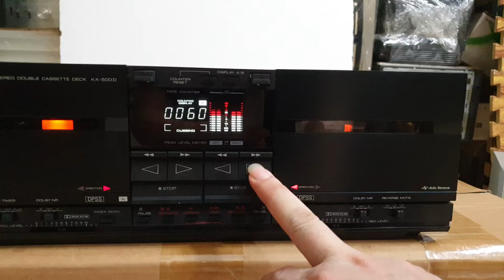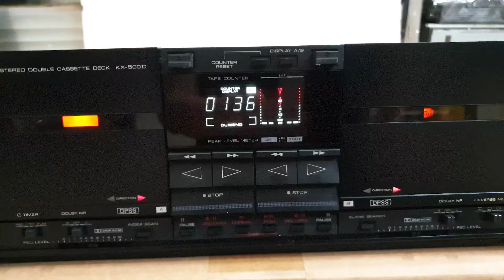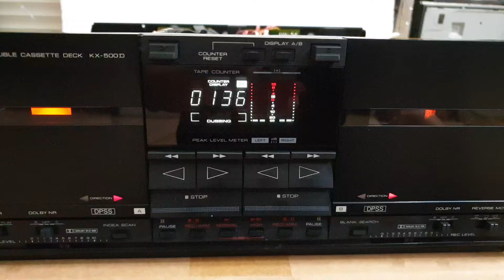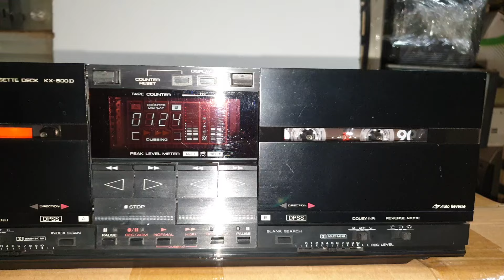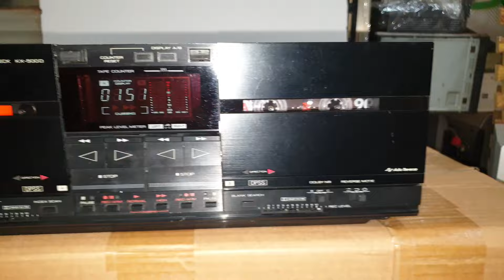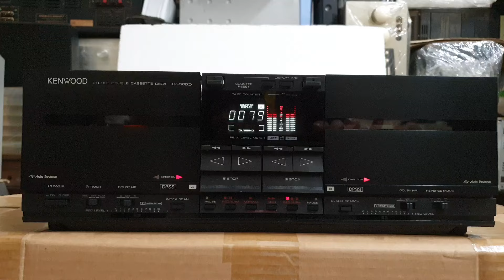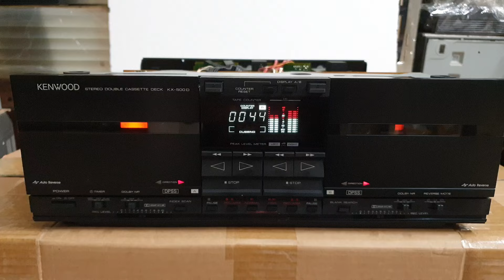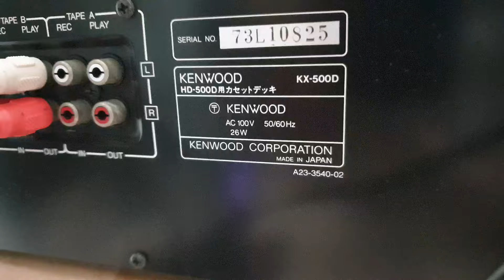( Đã bán ) Món Này Hiếm Gặp !